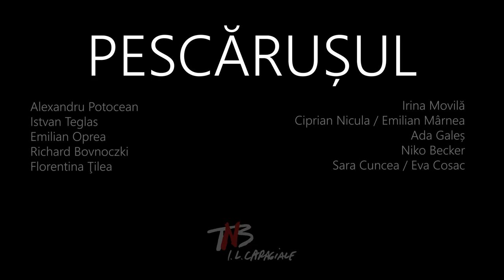Pescărușul - de A.P. Cehov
Regie: Eugen Jebeleanu
 Scenografie: Velica Panduru
 Director de imagine: Marius Panduru
Muzica originală: Rémi Billardon
Traducere: Raluca Rădulescu
Trigorin: Alexandru Potocean
Sorin: Istvan Teglas
Dorn: Emilian Oprea
Șamraev: Richard Bovnoczki
Polina: Florentina Ţilea
Arkadina: Irina Movilă
Medvedenko: Ciprian Nicula/ Emilian Mârnea
 Mașa: Ada Galeș
Treplev: Niko Becker
Nina: Sara Cuncea/ Eva Cosac